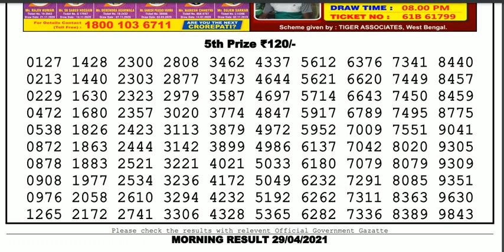Nagaland Lottery Sambad Result | Dear Lottery